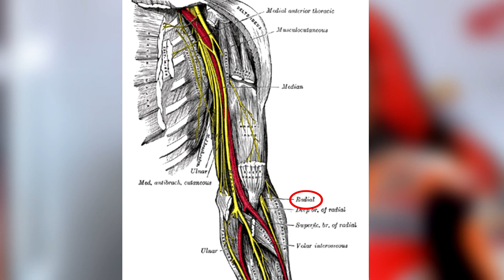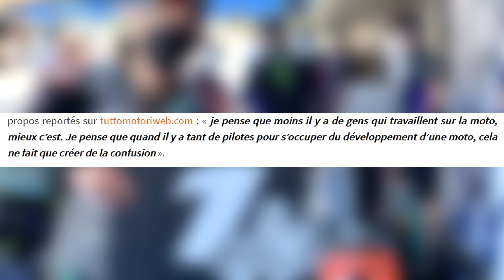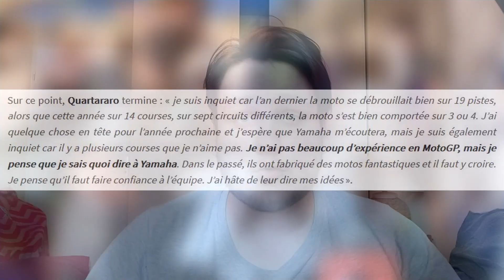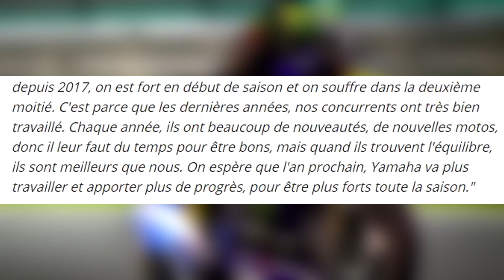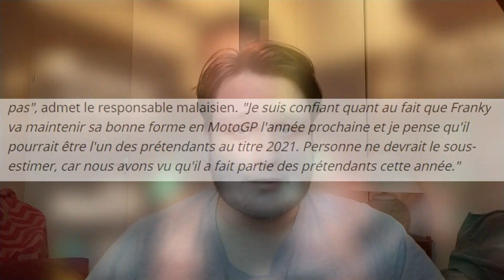Des rumeurs ALARMANTES sur Marquez ? Fabio et Rossi parle de Yamaha... (Actu 2.0 MotoGP)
Bonjour on se retrouve pour parler de la saison 2020 de la MotoGP, dans cette vidéo on revient avec l'un des plus vieux format de ma chaine, Actu, remis au gout du jour ça donne quelque petite actualité bien brulante ! Des rumeurs qui peuvent être très triste pour Marc Marquez, Fabio Quartararo et Valentino Rossi parle de Yamaha, Petronas vois en Morbidelli un pilote capable de se battre pour le titre de champion du monde en 2021.

Réseaux

Tags

Liens